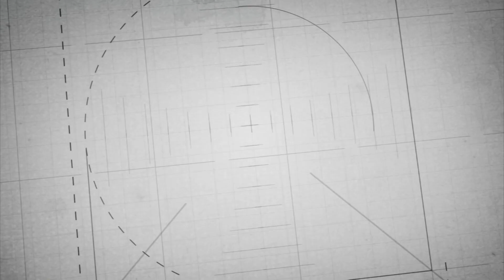◣ETV◢ มวยไทย Exercise ตอนที่ 8 หักงวงไอยรา นาคาบิดหาง วิรุฬหกกลับ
รายการที่จะนำทุกท่านมาดูแลสุขภาพร่างกาย ซึ่งมวยไทย Exercise เป็นการออกกำลังกายโดยใช้ท่าแม่ไม้มวยไทยผสมผสานกับท่ากายบริหารหรือการเคลื่อนไหวเบื้องต้น ใช้ดนตรีมาประกอบจังหวะความช้าเร็ว โดยขั้นต่ำจะต้องปฏิบัติไม่น้อยกว่า 20 นาที ถึงจะช่วยสร้างกล้ามเนื้อช่วงแขน ช่วงขา และร่างกาย ให้มีความแข็งแรงมากยิ่งขึ้น รวมไปถึงระบบการไหลเวียนโลหิตและระบบการหายใจให้มีความคล่องตัวมากยิ่งขึ้น อีกทั้งยังเป็นการอนุรักษ์ศิลปวัฒนธรรมไทย และศิลปะป้องกันตัวของไทยแต่โบราณ